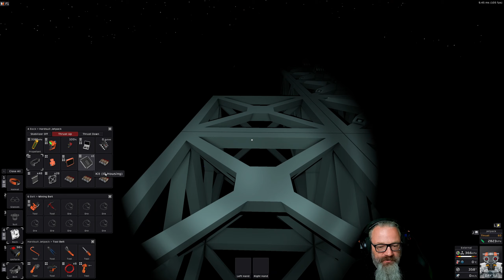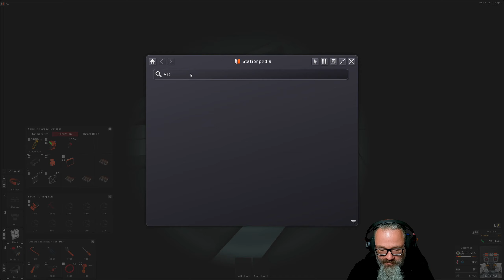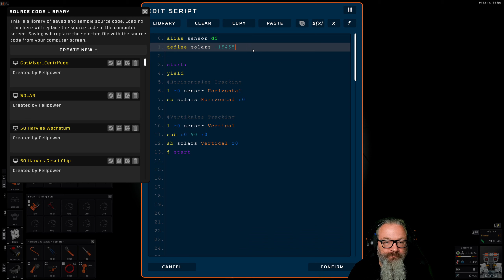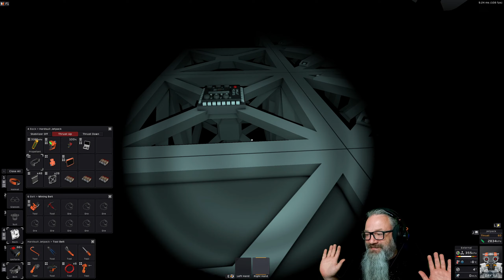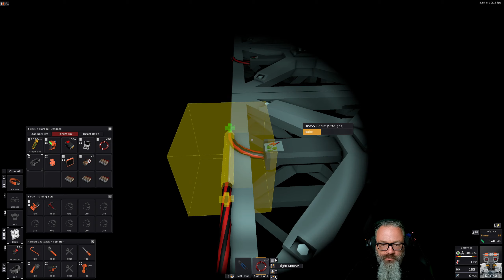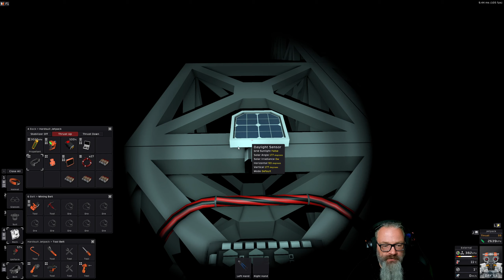STATIONEERS - TAU CET E #22 ★ DENKFEHLER [Fellpower/Lets Play/Deutsch/1440p/60FPS]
Da ihr nicht ausgesucht habt, wos hingeht, hat der Zufall entschieden ;) Weiter gehts als Roboter
Aktuell (da ich viel RL arbeiten muss), kommt jeden Freitag ne Folge - später mehrmals / Woche ;)